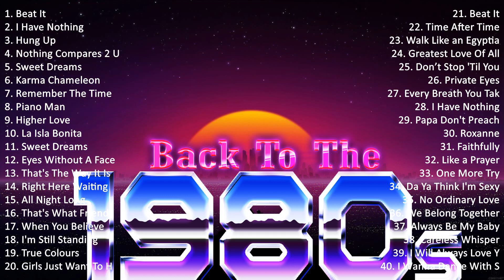80s Music Hits 🍃 Olivia Newton John, Prince, Lionel Richie, Cyndi Lauper, Madonna, Janet Jackson #3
80s Music Hits 🍃 Olivia Newton-John, Prince, Lionel Richie, Cyndi Lauper, Madonna, Janet Jackson

[00:00:00] - 01. B̲e̲̲a̲̲t I̲̲̲t - M̲i̲̲cha̲̲e̲̲l J̲a̲̲ckso̲̲n
[00:03:57] - 02. I̲̲̲ H̲a̲̲ve̲̲ N̲o̲̲thi̲̲ng - W̲hi̲̲tne̲̲y H̲o̲̲u̲̲sto̲̲n
[00:08:47] - 03. H̲u̲̲ng U̲̲̲p - M̲a̲̲do̲̲nna̲̲
[00:14:20] - 04. N̲o̲̲thi̲̲ng C̲o̲̲mpa̲̲re̲̲s 2 U̲̲̲ - S̲i̲̲néa̲̲d O̲̲̲'Co̲̲nno̲̲r
[00:19:28] - 05. S̲we̲̲e̲̲t D̲re̲̲a̲̲ms - E̲̲̲u̲̲rythmi̲̲cs, A̲̲̲nni̲̲e̲̲ L̲e̲̲nno̲̲x, D̲a̲̲ve̲̲ S̲te̲̲wa̲̲rt
[00:23:01] - 06. K̲a̲̲rma̲̲ C̲ha̲̲me̲̲le̲̲o̲̲n
[00:27:19] - 07. R̲e̲̲me̲̲mbe̲̲r T̲he̲̲ T̲i̲̲me̲̲
[00:30:59] - 08. P̲i̲̲a̲̲no̲̲ M̲a̲̲n
[00:36:18] - 09. H̲i̲̲ghe̲̲r L̲o̲̲ve̲̲
[00:41:07] - 10. L̲a̲̲ I̲̲̲sla̲̲ B̲o̲̲ni̲̲ta̲̲
[00:45:06] - 11. S̲we̲̲e̲̲t D̲re̲̲a̲̲ms
[00:48:13] - 12. E̲̲̲ye̲̲s W̲i̲̲tho̲̲u̲̲t A̲̲̲ F̲a̲̲ce̲̲
[00:53:04] - 13. T̲ha̲̲t's T̲he̲̲ W̲a̲̲y I̲̲̲t I̲̲̲s
[00:56:54] - 14. R̲i̲̲ght H̲e̲̲re̲̲ W̲a̲̲i̲̲ti̲̲ng
[00:59:42] - 15. A̲̲̲ll N̲i̲̲ght L̲o̲̲ng
[01:04:39] - 16. P̲i̲̲a̲̲no̲̲ M̲a̲̲n
[01:06:01] - 17. B̲e̲̲a̲̲t I̲̲̲t - M̲i̲̲cha̲̲e̲̲l J̲a̲̲ckso̲̲n